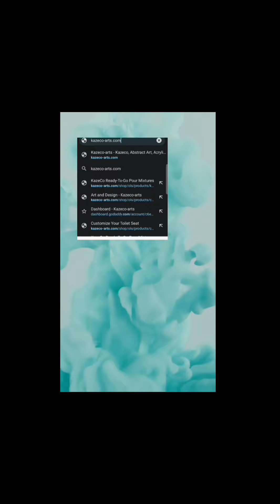Laisse-nous parler (Let's talk) Conversational Piece 18 x 24 Abstract Art Mixed Media Painting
Laisse-nous parler means let's talk in French. I decided to go with this name because I would call this piece something to talk about. With a combination of different techniques and tools used to create this brilliant piece, it is surely something to spark a conversation.